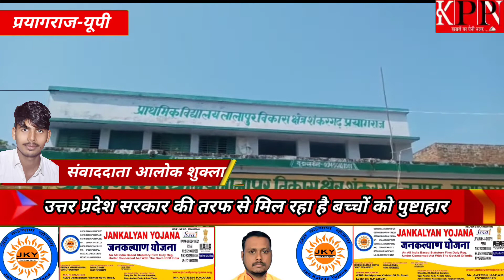प्रयागराज,उत्तर प्रदेश सरकार की तरफ से मिल रहा है बच्चों को पुष्टाहार... KPPN News